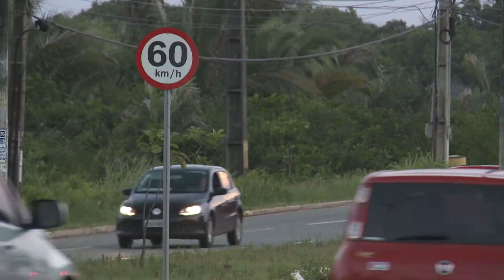(EDIÇÃO 10/05) MA é o quarto estado do Nordeste em indenização por morte no trânsito